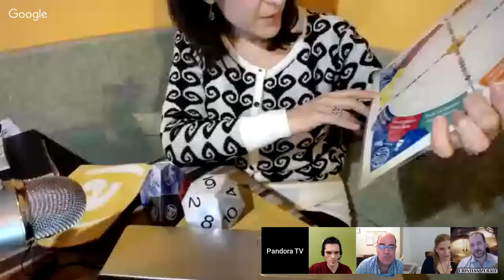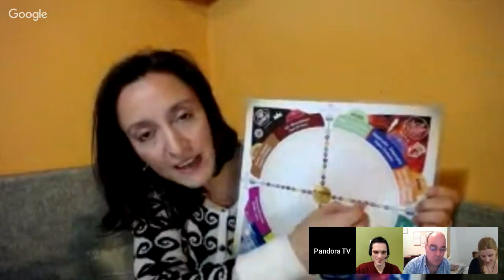TERTULIA "LA RUEDA DEL LOGOS" MAPA DE LOS DIOSES la clave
No te pierdas este programa super especial ya que por primera vez será un programa práctico en donde en vivo consultaremos el oráculo La Rueda del Logos con preguntas que muy amablemente nos han enviado por correo electrónico. Comprobarás la importancia de las preguntas y la efectividad de la respuesta de LRD. Acompañanos y recorramos juntos esta magnífica experiencia. Carolina Capmany junto a Cristian Zeballos, Pablo Lema, Gabriela Lunari y Juan Carlos Pons.

Temas: b.a., bioenergia aurea, gabriela lunari, limpieza frecuencial, espiritualidad, consciencia, resultados, clave, el secreto, ley de atracción, 2018, motivación personal, coaching, autoayuda, salud, energia, con fuerzas divididas no hay resultados,  bioenergia, volúmen, crisis, documental, compañero de era, conferencia, terapia, poder, liderazgo, abundancia, dinero, ba, pandora tv chile